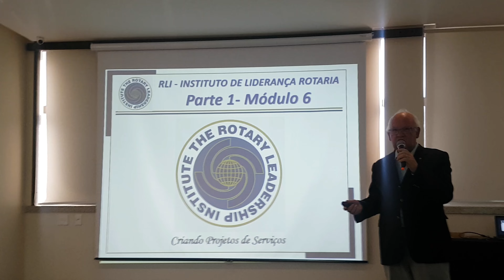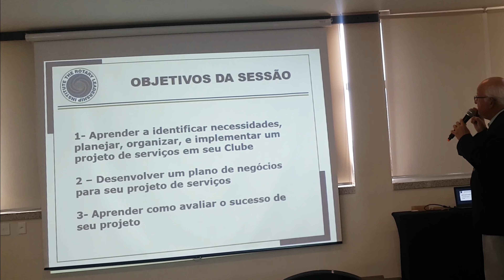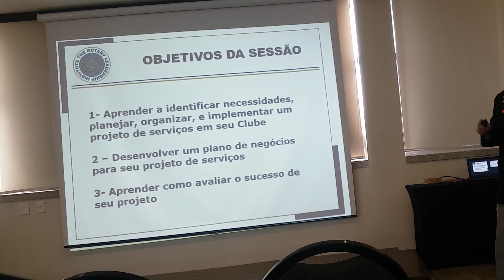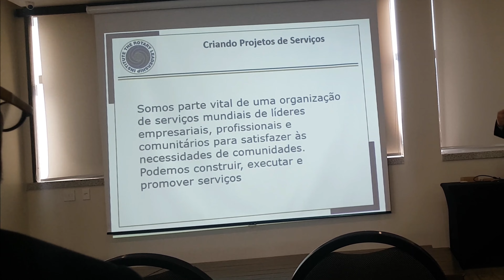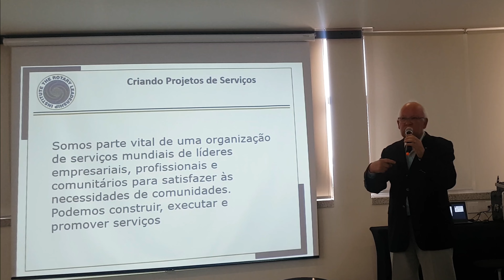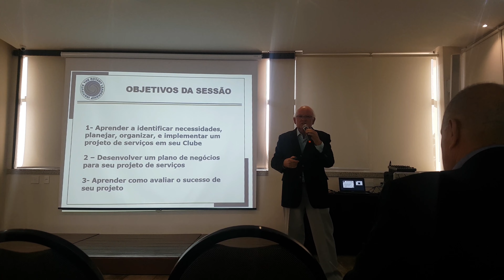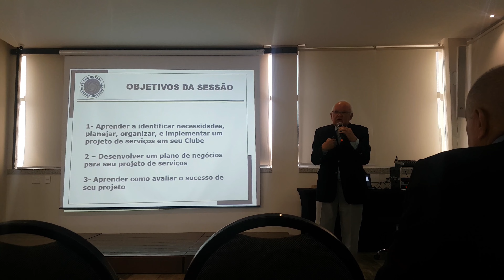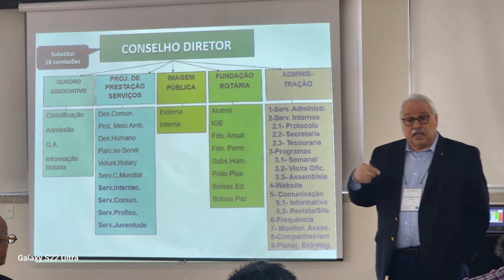Um dia Inspirador de Liderança Rotária: Parte 3 - Última Parte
Fica aqui um convite aos espectadores que no mês que vem teremos um novo curso. Aguardem os próximos vídeos sobre Liderança Rotária.